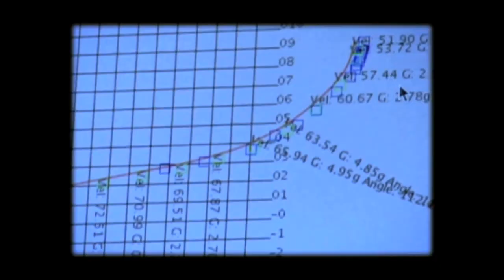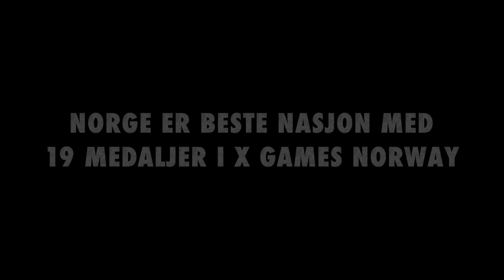Terje Haakonsen / Henning Andersen Events 1999 - 2022 RIP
I dag har Stortinget vedtatt å kaste X Games Norway ut av Norge. Uansvarlig statsråd Anette Trettebergstuen fjerner en hel kultur som er bygd opp over nesten 25 år i Norge. Jeg og Hilde Rasch har lagd en film til hyllest av hva Terje Haakonsen og Henning Andersen har gjort siden de møtte hverandre i 1998.

Today, the Storting has decided to throw X Games Norway out of Norway. Irresponsible Minister of State Anette Trettebergstuen removes an entire culture that has been built up over almost 25 years in Norway. Hilde Rasch and I have made a film in tribute to what Terje Haakonsen and Henning Andersen have done since they met in 1998.